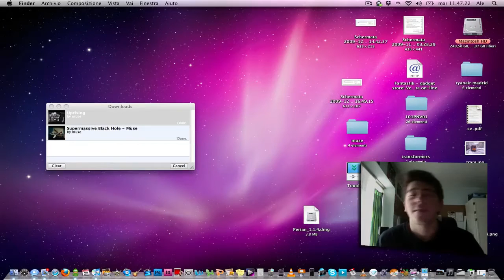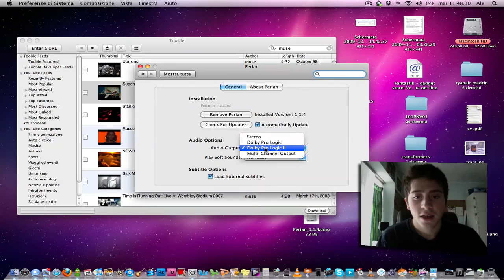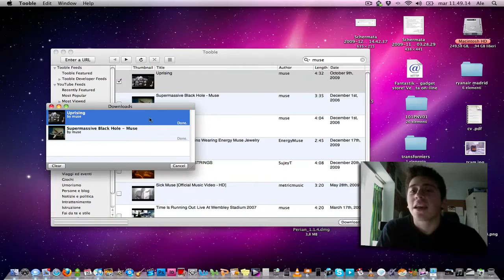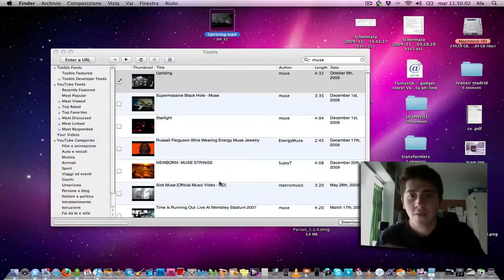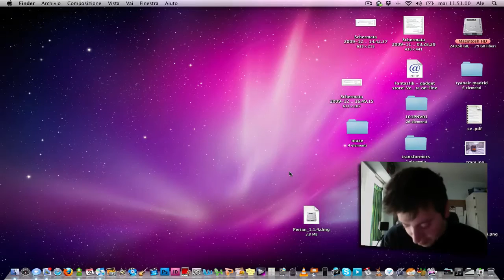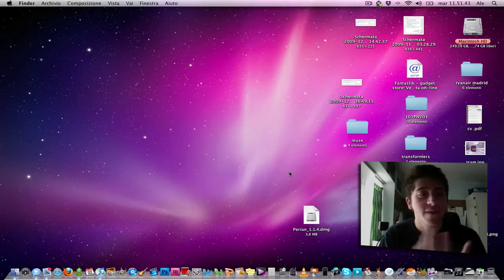Apple blog -87- regalo per voi e auguri di natale !!!